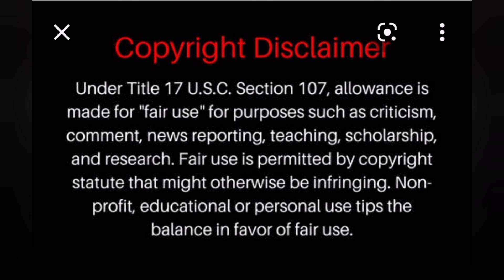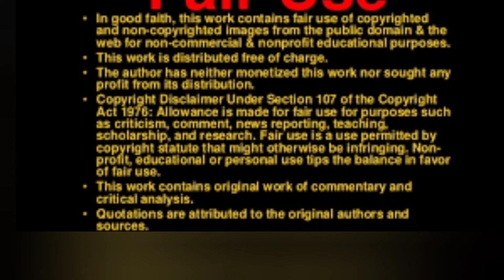TISHA SCOTT YOU OWN 85%WITH NO POWER. MARSAU PLAYING IN TISHA FACE.